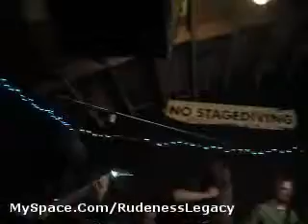Flesh Consumed 10/11/09~7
Flesh Consumed live at the Gilman, Berkeley, CA 10/11/09